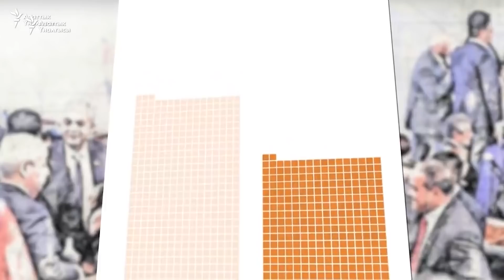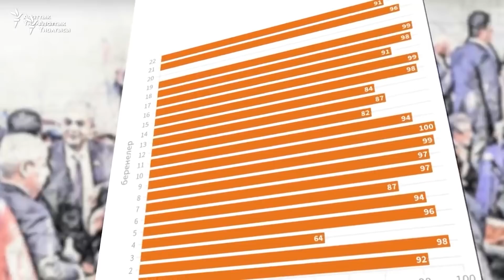Бир мандаттуу ыкма: тең укуктуулук сакталабы?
"Эже-сиңдилер" телеберүүсүндө парламенттин 6-чакырылышынын ишмердүүлүгү, Жогорку Кеңешке шайлоо боюнча жаңы мыйзам долбоорунун өзгөчөлүктөрү, парламенттеги аялдардын орду тууралуу баарлаштык.
00:00 start
01:09 Парламент эс албай иштей турган болду
03:59 Жогорку Кеңешке шайлоо боюнча жаңы мыйзам долбоору тууралуу пикирлер
06:18 Парламенттик шайлоодо бир мандаттуу ыкма болсо аялдардын мүмкүнчүлүгү кандай?
8:02 Депутаттардын санын кыскартуу борюнча пикирлер
12:02 Асылбашеванын мыйзамы эмнеге өтпөй калды?
13:58 Жогорку Кеңешке шайлоо качан өтүшү мүмкүн?
16:35 Президенттик башкаруудагы парламент кандай болушу мүмкүн?
18:16 Президент Садыр Жапаров менен парламенттин мамилеси кандай? (Бекешев: Президенттин душманы - аны мактаган кишилер)
23:28 Парламенттеги аял депутаттардын алгаайым акциясы
27:08 Депутаттар Айсулуу Мамашева менен Дастан Бекешев кийинки парламенттик шайлоого катышабы?